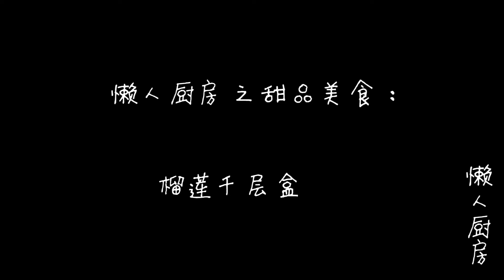蛋糕店40多一个的榴莲千层，自己在家就能做，料足吃着超满足